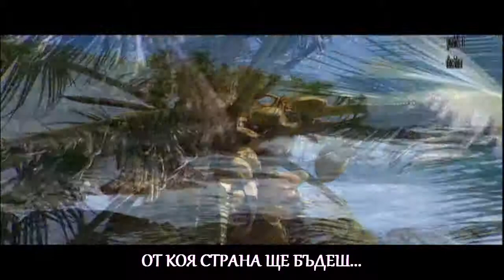Despina Vandi - Tuxi ( Bulgarian translation )